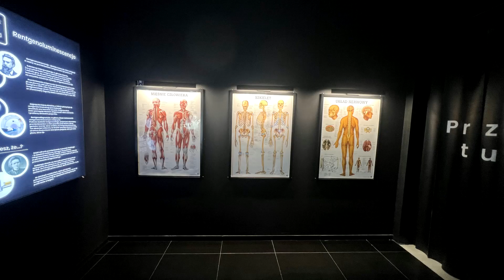Uczniowie klas pierwszych odwiedzili Funzeum w Gliwicach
Funzeum to muzeum światła i koloru, gdzie sztuka i nauka spotykają się z dobrą zabawą, to prawie 4000 metrów kwadratowych rozrywki i edukacji. To największe tego typu miejsce w Polsce. Niezliczone interaktywne i niepowtarzalne eksponaty, które czekają na dziecięcą kreatywność.
Zwiedzający mogą zapoznać się z pryzmatem i wyruszyć w podróż po tęczy, zanurzając się w każdym z jej kolorów, a także wejść w interakcję z ponad 32 instalacjami artystyczno-edukacyjnymi i uwolnić swoją kreatywność! Od zwierciadeł po naturalne i sztuczne źródła światła.
W Funzeum można poznać światło od zupełnie nowej strony, zanurzyć się we własnych odbiciach, wejść do środka kalejdoskopu lub zagubić się w magicznym fluoryzującym lesie!